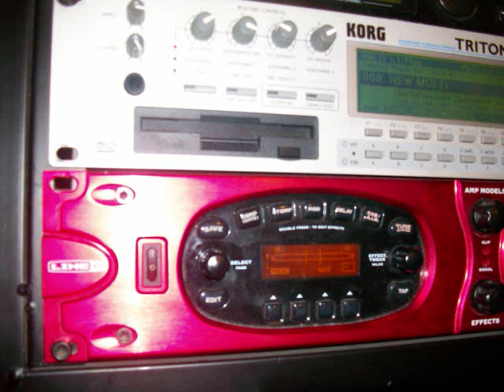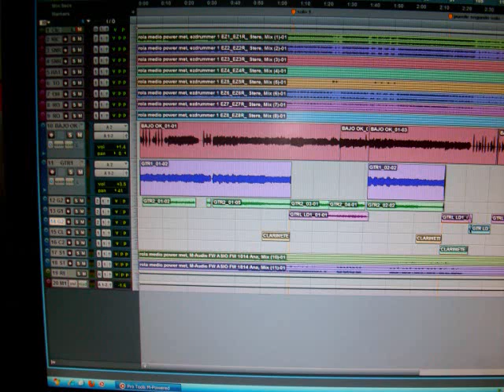Máaskab t´u´ul - segunda ley ( EP version)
pues si aqui con ustedes el segundo sencillo de mi EP, espero que les guste, en esta ocacion grabé con mi antiguo profesor de guitarra eléctrica, mi demo y ep, con guitarras,bajo y clarinete